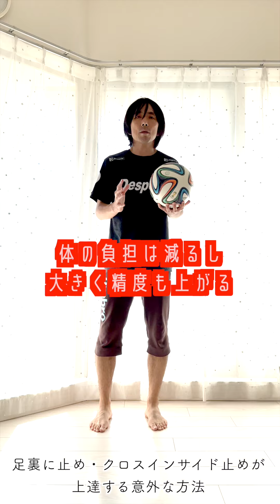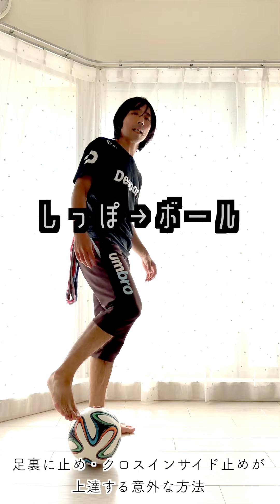クリッパーストールや足の裏にボールを止めたい人必見！画期的な練習方法考案しました！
クリッパーストールや足の裏にボールを止めたいけど上手くいなかない。
そんな時ほとんどの原因は腰の回転不足です。
そんな回転不足を補う画期的な練習方法を考案しました！

これからリフティングを始めたい！そんな方へのスーパーチュートリアルシリーズ！スマートフォンで見やすい縦画面動画です
・インステップリフティング Instep Kick(8:16)
・インサイドリフティング Inside Kick(7:15)
・内回し IN ATW(8:38)
・外回し OUT ATW(9:40)
・クロスオーバー Cross Over (8:34)

だいたい月1！初心者向けリフティング教室

フェイスブックもやってます！